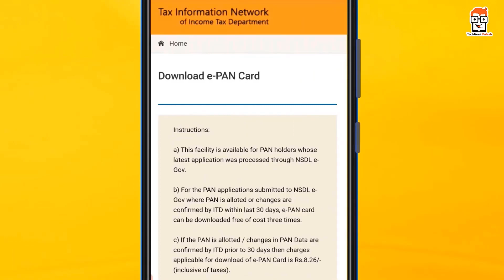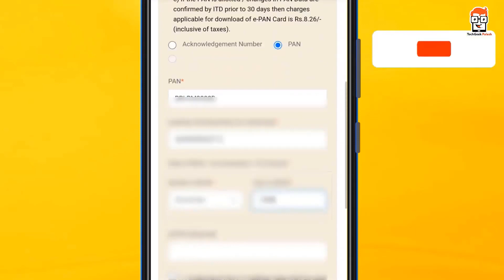প্যানকার্ড এর সাথে মোবাইল নম্বর আপডেট স্টেটাস | How to check which number is linked with pan card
Topics covered in this video :
প্যানকার্ড এর সাথে মোবাইল নম্বর আপডেট স্টেটাস,
How to check which number is linked with pan card,
techgeek palash,
How to know mobile number link with pan card,
How to find mobile number linked with pan card,
how to check which number is registered with pan card,
how to check mobile number link with pan card,
pan aadhar card link,